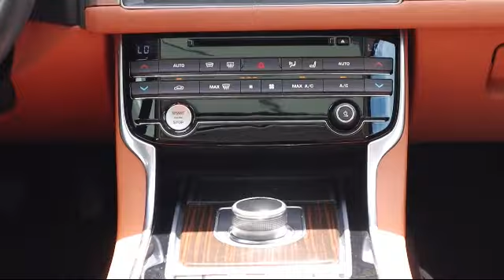2018 Jaguar XF 35t Portfolio Ltd Edition St. Petersburg Tampa Clearwater Bradenton Palm Harbor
2018 Jaguar XF 35t Portfolio Ltd Edition Stock Number: H148401 Vin:SAJBN4EV9JCY53925.